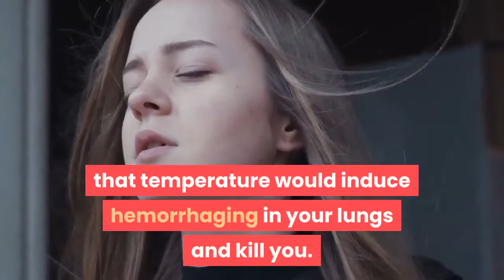the coldest temperature ever recorded was 144 degrees fahrenheit